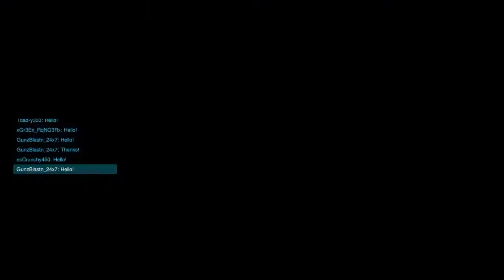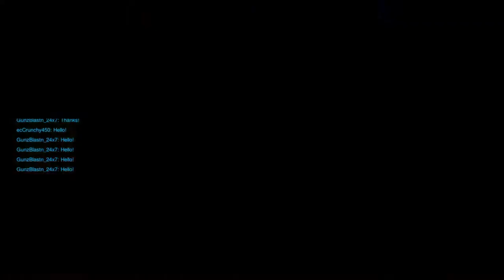Overwatch: Epic Moments #48